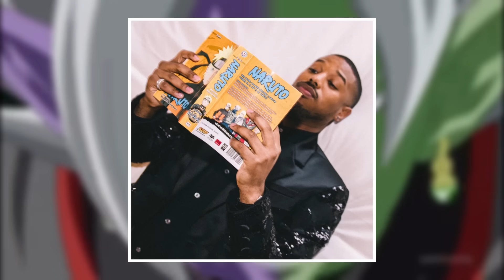When You Liked Anime in High School..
Liking Anime in High School was already bad enough, but the fact that Anime is seen as the lowest form of human entertainment it made liking Anime In High School that much harder. Being an Anime fan In High School is like sticking your hand in the toaster for fifteen minutes then flipping it for another fifteen.

-Shakespeare